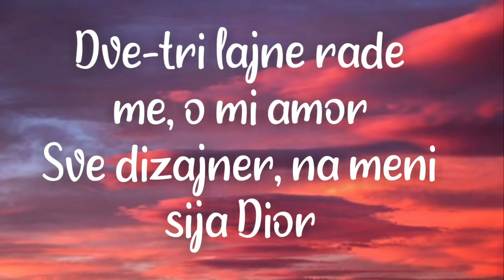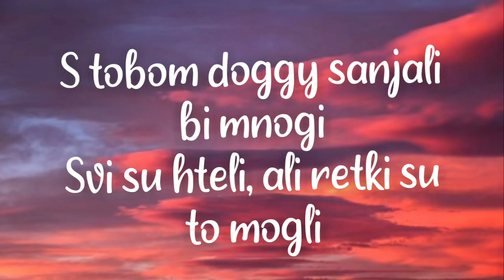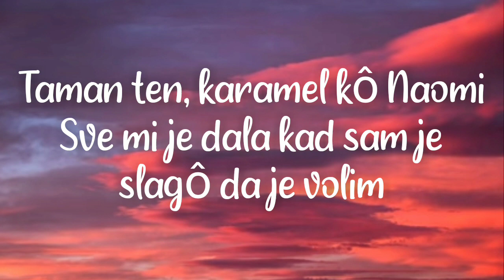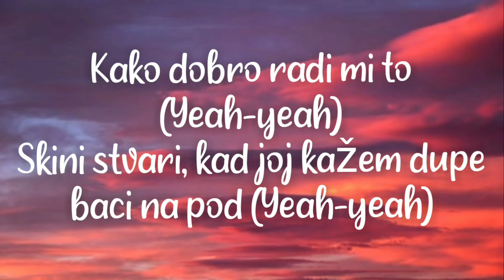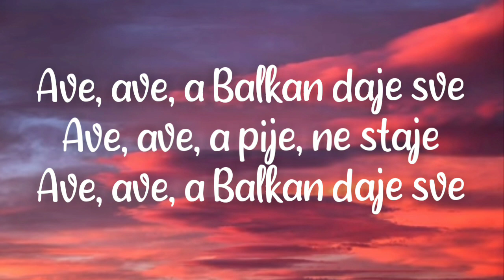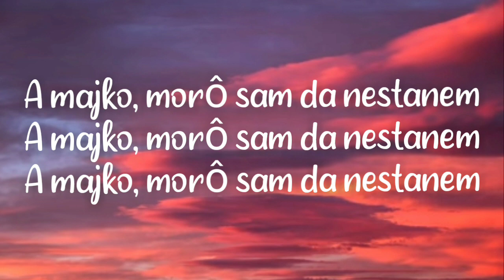VOYAGE x NUCCI - BALKAN (LYRICS /TEKST)